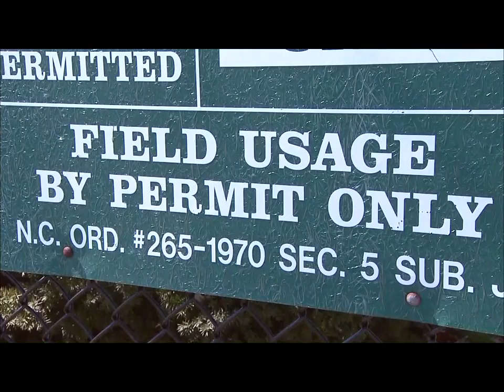CBS2 News Update: March 15 at 4 p.m.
Maurice DuBois has the latest news updates from CBS2.